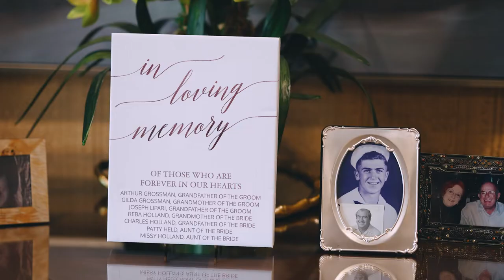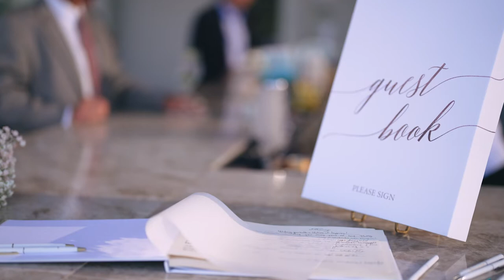Pelican Club Weddings | Julia + Ben Highlights | Jupiter, FL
Julia and Ben both work in hospitality, so it was only fitting that they combined talents to plan the ultimate wedding day. These two left their mark on every facet of the day, from the "cutting of the cheese" (a desert table of fine cheeses, instead of the traditional wedding cake) to the open floor concept with endless hors d'oeuvres as opposed to a typical sit-down dinner.

Julia and Ben picked the Pelican Club in Jupiter, FL as their venue of choice and it was the perfect fit.